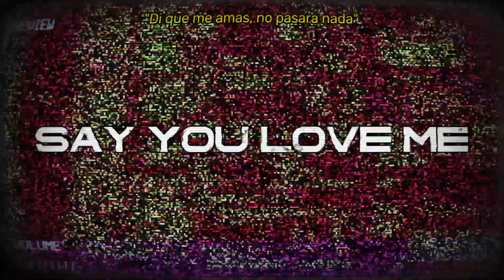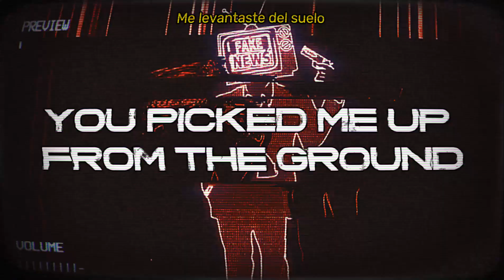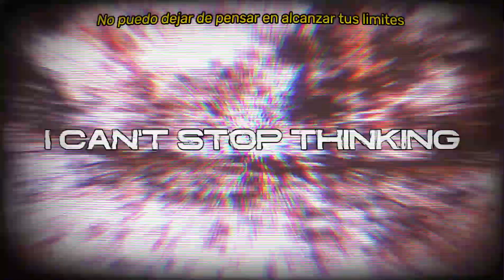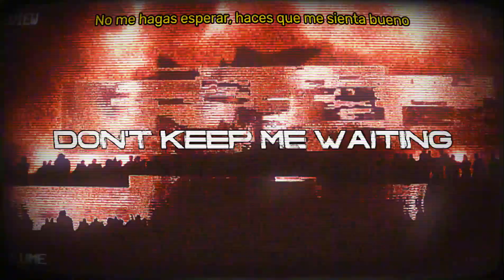AlKey - D.A.A.F.K.Y. (Lyric Video)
Lyrics (Los lyrics estan en el video pa, que haces aqui?):

I’ve been told, you've been calling out for me
Since you heard I’ve been crying out for help
Do you think I'm still trying?
Look at my lips, they keep lying
You don't care, I don't even know your name

She said:
- Take control of me, it's alright
Say you love me, I'll be fine
Will you die for me?
+ I said nah
I want your body if you don't mind
I'm so broken
- We both are
+ I can't feel a thing
- You'll be fine
Won't you die for me?
+ Maybe now
I'm so empty
- I'm so blind
Everything is so bright
I can't feel my eyes
Even if it's bad
I can hold your hand
I'm feeling so high
My soul's escaping out

Right now, I'm looking so good?
You make me think I'm alive
And I've been trying to shut up those voices
'Cause I've been dead for a while
You picked me up from the ground
So I need to make you feel mine
It's the only way I can keep you closer
'Cause I forgot how to love

Si me quedo atrás, sé que no estarás
No te quedarás, no hay en quién confiar
Pienso en qué dirás, porque me importa
Tell me why
No quiero crecer, desaparecer
No siento mi piel, se empieza a caer
No sé en qué creer, nada puedo hacer

"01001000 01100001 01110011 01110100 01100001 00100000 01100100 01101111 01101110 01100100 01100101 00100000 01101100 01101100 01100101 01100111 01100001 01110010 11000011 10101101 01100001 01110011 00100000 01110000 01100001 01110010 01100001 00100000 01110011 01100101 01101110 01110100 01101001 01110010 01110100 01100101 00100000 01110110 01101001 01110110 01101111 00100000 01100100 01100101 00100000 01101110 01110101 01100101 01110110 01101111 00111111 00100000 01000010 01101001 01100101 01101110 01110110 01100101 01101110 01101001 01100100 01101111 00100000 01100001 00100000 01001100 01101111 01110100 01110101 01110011"

-LINA